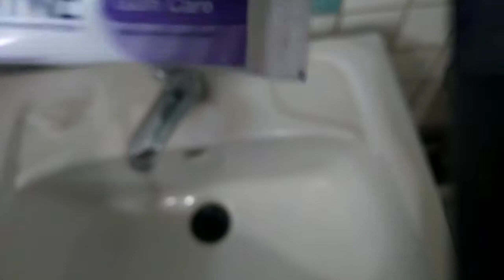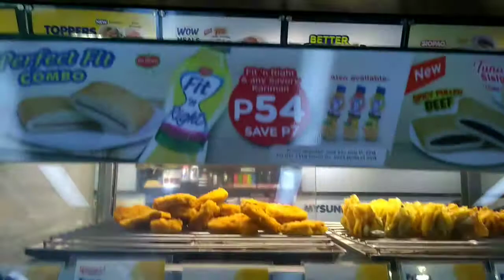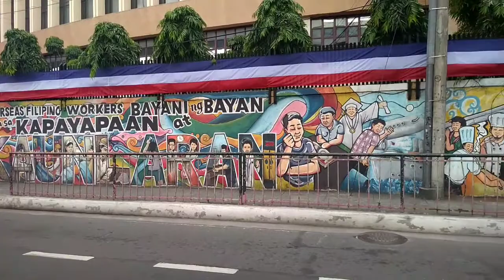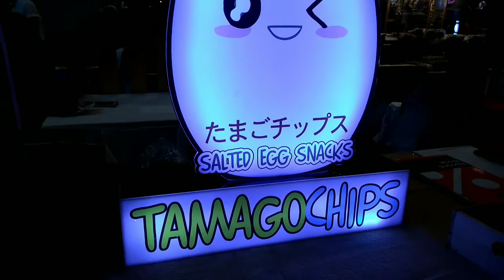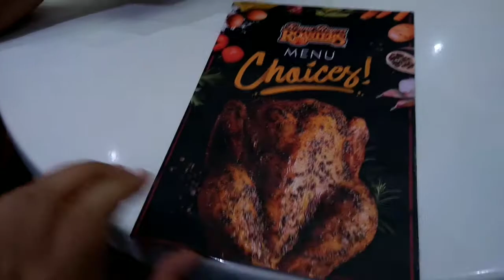My new favorite - CHIPOTLE FIRE CHICKEN | KENNY ROGERS | Late upload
245 PHP will surely satisfy your tummy in terms of quantity and flavor. The Chipotle Fire Chicken, Java rice, steamed vegetables, and muffin are all we need. I would recommend you get yourself a very refreshing Strawberry yogurt smoothie, because that would really keep you cool after a very hot fiery meal.

Maggie and I will  definitely go back. It's hot, but what I love about this new product? There are much more savor and aroma. Period.